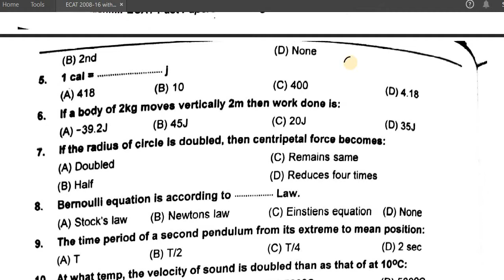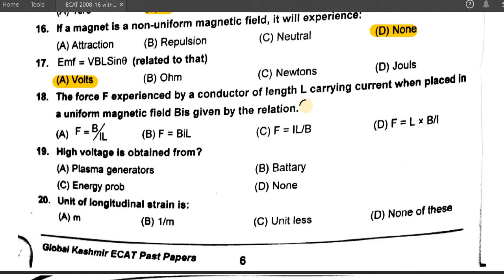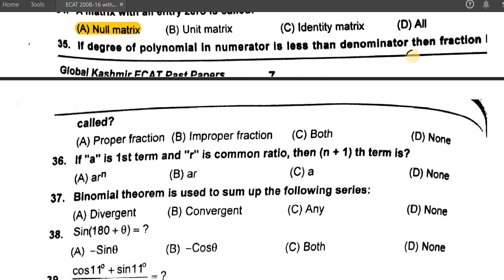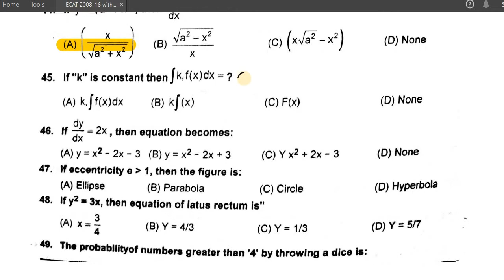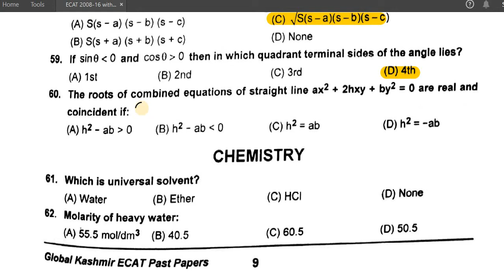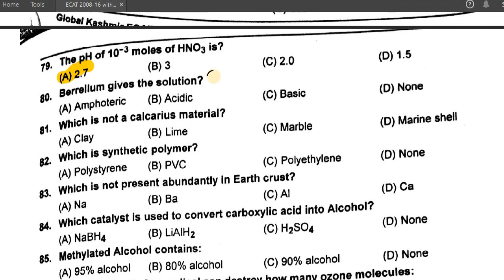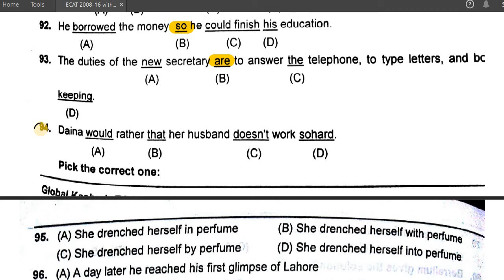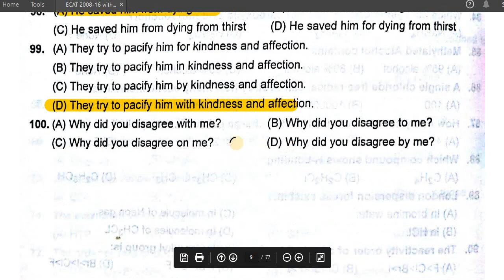ECAT Mock test -1 || ECAT important MCQS || FUNGAT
NUST
PIEAS
NUML
GIKI
FAST
UET